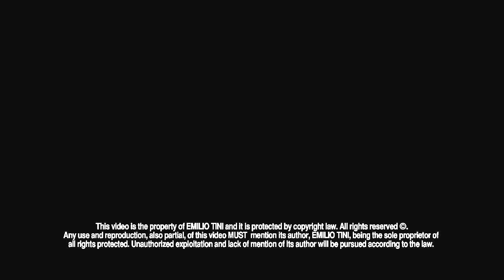BACKSTAGE VIDEO NUMBER ONE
The Backstage Project / Video Number One directed by Emilio Tini

Models: Jamie Wise, Adrien Sahores, Bastiaan Van Gaalen, Baptiste Radufe, Charlie Timms, David Hlinka, Duco Ferwerda, Ethan James, Greg Nawrat, James Chuter, Jakob Wiechmann, Kim Dall Armi, Keno Weidner, Lenz von Johnston, Milo Spijkers, Matt King, Paris Nicholson, RJ King, Sascha Weissenborn, Thomas Bukovatz, Tomek Szalanski & Victor Nylander.